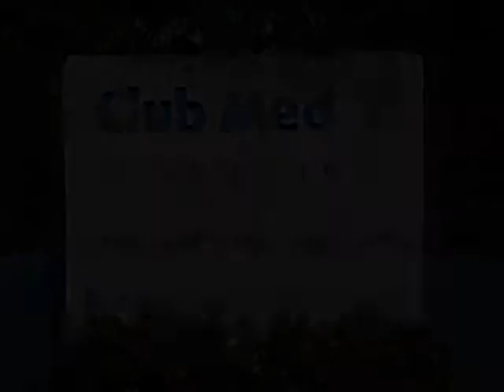Turks and Caicos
Picture Montage